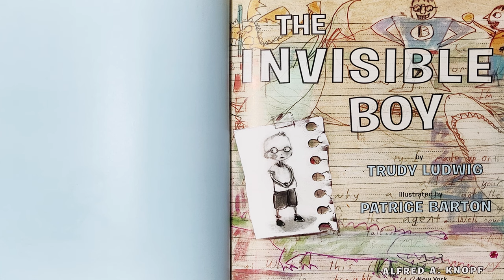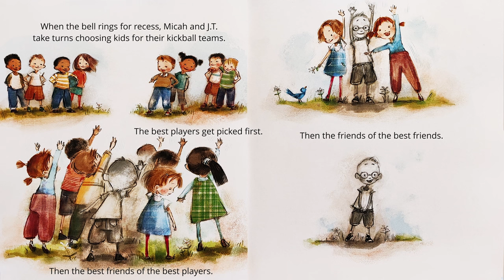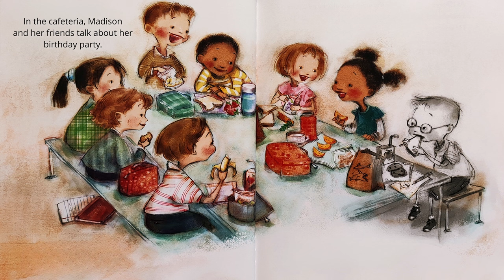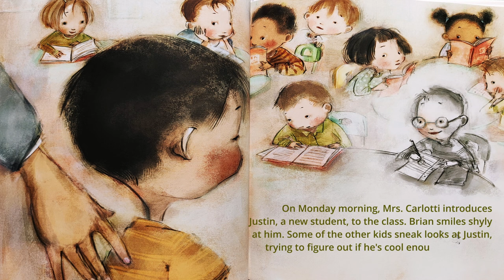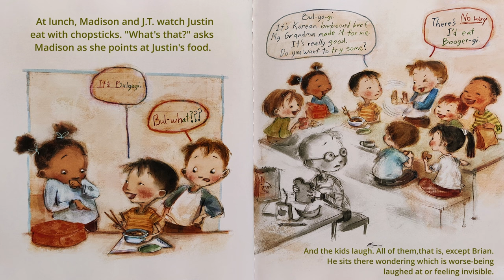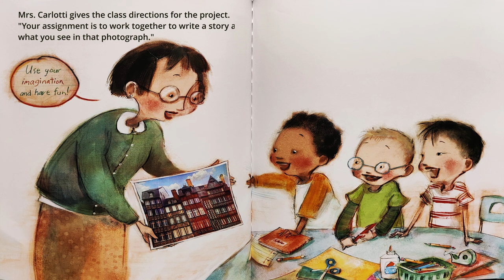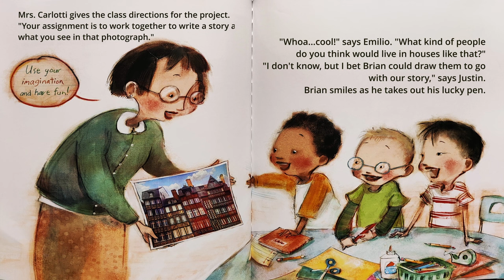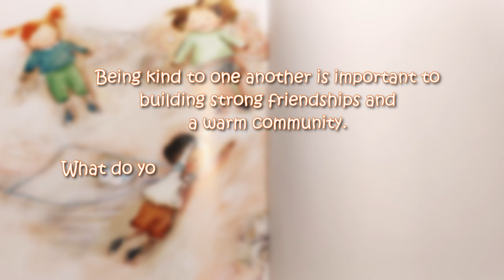The Invisible Boy📚 | Kids Story for Kindness and Friendship in School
📚 Hello brave readers, welcome to our reading circle. Today, we're going to read one of my favorite stories. It's called "The Invisible Boy". What do you think this story will be about? Why do you think the boy in the picture is called "The Invisible Boy"? Well, let's find out together! Written by Trudy Ludwig. Illustrated by Patrice Barton. Read and adapted by Ms. Coralie.

This is a heartwarming and uplifting children's book that celebrates kindness, empathy, and the power of friendship. This beautifully illustrated story follows a young boy who often feels unnoticed and invisible in his school and community. Through the gentle guidance of his classmates and a compassionate teacher, the boy discovers his true worth and the importance of inclusion.

With its joyful and positive message, "The Invisible Boy" encourages readers to embrace kindness and reach out to those who may feel unseen. The author explores the themes of acceptance, empathy, and the transformative impact of small acts of kindness. Also the Amazing illustrations bring the story to life, capturing the emotions and experiences of the characters in a way that resonates with young readers.

📖 Please support the incredible author and publisher by purchasing their book to add to your bookshelf! Whether you are purchasing online or at your favorite bookstore, an eBook, or a physical copy, you can reread and discover even more elements in the book at your own space.

👍 Thank you for reading with us, have you found the channel helpful, and want to support it?

00:00 Welcome to Our Channel!
00:07 Story begins.
08:18 Ending.
08:22 Questions.
08:47 Thanks for watching!